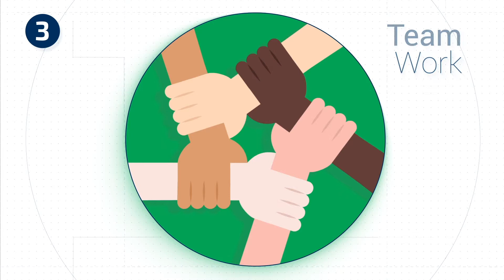MBRU - Summer Scholar's Program